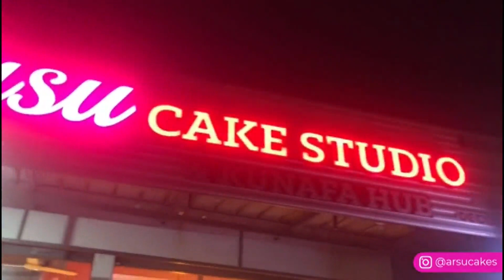എൻറെ ചെവിക്കല്ലിനടിക്കാൻ നീ എൻറെ ആരെടാ? പുനലൂരിലെ നവകേരള സദസ്സിൽ എത്തിയ യുവതിയുടെ ചോദ്യമാണിത്.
എൻറെ ചെവിക്കല്ലിനടിക്കാൻ നീ എൻറെ ആരെടാ? പുനലൂരിലെ നവകേരള സദസ്സിൽ എത്തിയ യുവതിയുടെ ചോദ്യമാണിത്. മുഖ്യമന്ത്രിയെ നേരിൽ കാണാൻ ശ്രമിച്ച യുവതിയ്ക്ക് സംഭവിച്ചത്. മുഖ്യമന്ത്രിയുടെ ബസിൻ്റെ മുന്നിൽ ചാടാൻ ശ്രമിച്ച യുവതിയെ രക്ഷപ്പെടുത്തുകയാണ് ചെയ്ത തെന്നാണ് മറുവശത്തിൻ്റെ വിശതികരണം.